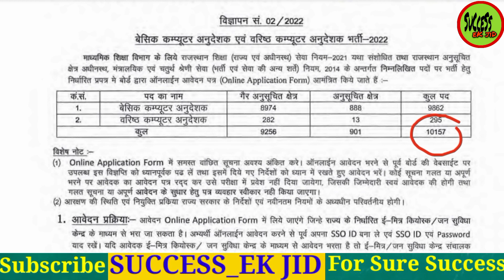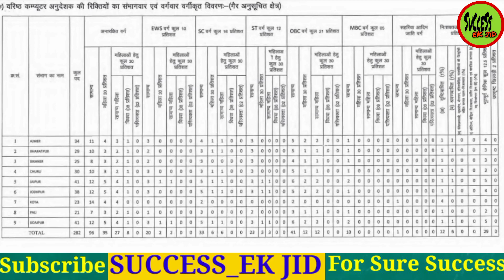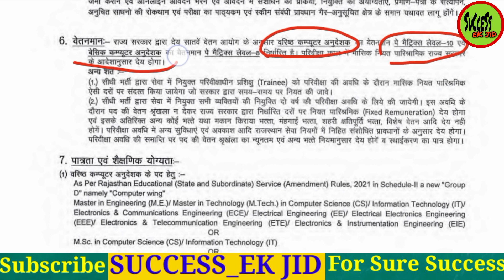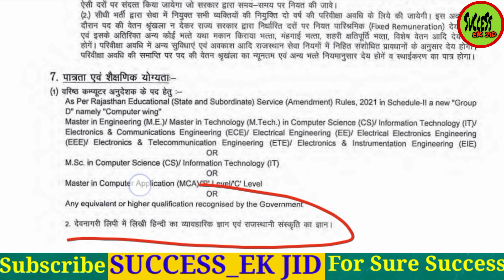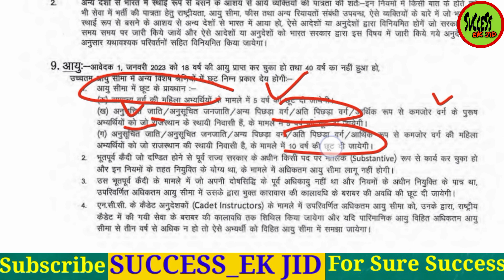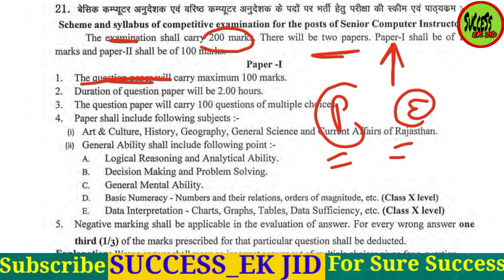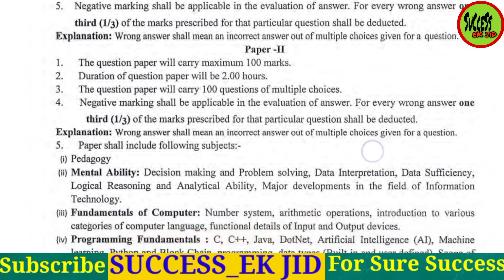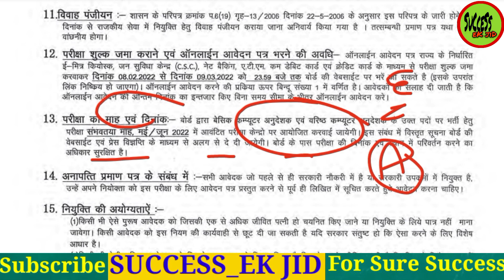Rajasthan RSMSSB Basic & Senior Computer Instructor New Bharti 2022 | 10157 Post |Computer Anudeshak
Rajasthan Computer Teacher Vacancy Out, Rajasthan Computer Anudeshak Bharti 2022, Computer Teacher Vacancy 2022, Rajasthan Computer Teacher Vacancy syllabus, rajasthan computer anudeshak bharti syllabus